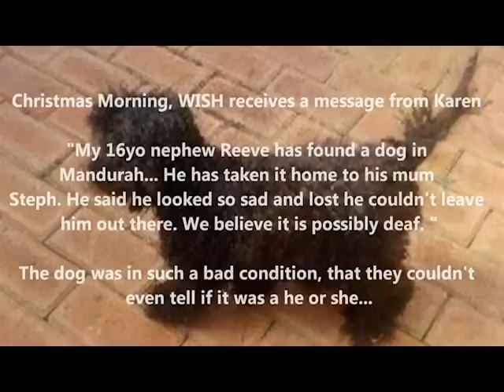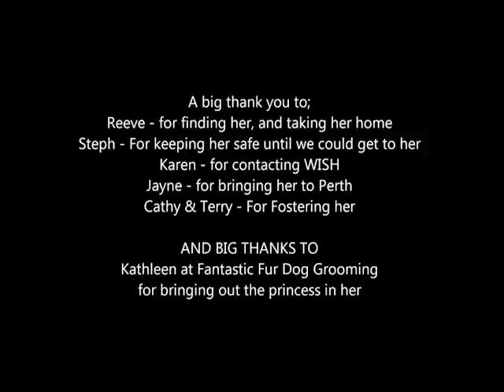Pearl - Deaf, Blind & Homeless... Now safe, with thanks to WISH Animal Rescue